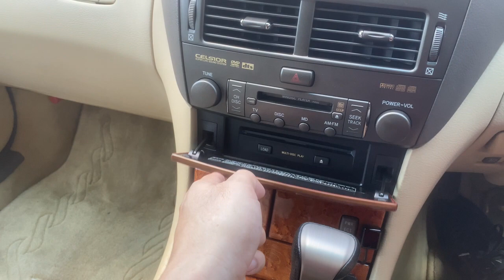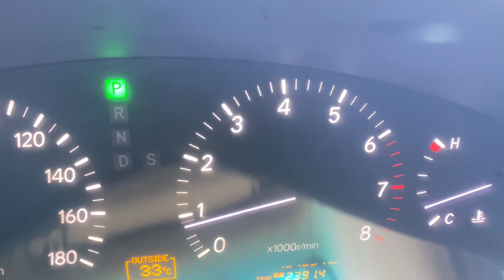【セルシオ】ここはダメだよ、セルシオ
令和だから「セルシオ」を選ぶ3つの理由（前回）

【令和セルシオ】なかやま牧場（ハート）

セルシオはやっぱりいいな。

【セルシオ】笠岡ドライブ動画

【通販生活】五年ぶりにセルシオ買ったら「ガソリン代」に度肝抜かれた！

【隠居TV】celsiorセルシオ/15万キロ乗ってもこの静けさ！

アップル宇都宮「三森さん」セルシオ30お預かりしました！